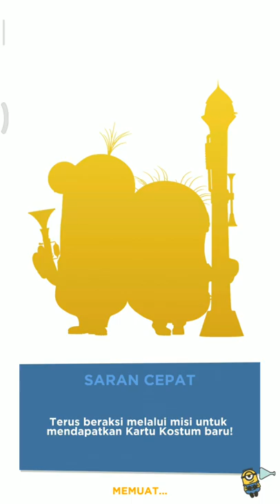Minion Rush - [Part F] The minions are tired. So, we will spend some to upgrade them.